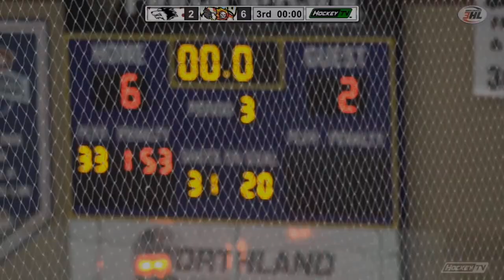Beyond the Bench, S3 E11: Playoffs, Pt. 1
After clinching home ice advantage and the regular season crown, the Helena Bighorns are now in their post-season. The 2022 NA3HL Fraser Cup Playoffs are now in full swing. This episode recaps the team's second-round action versus the Great Falls Americans.